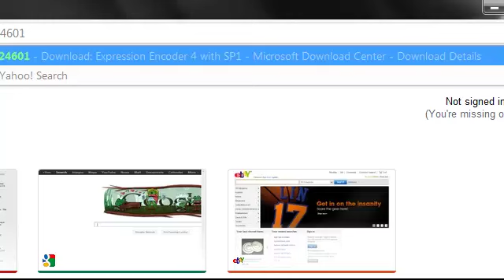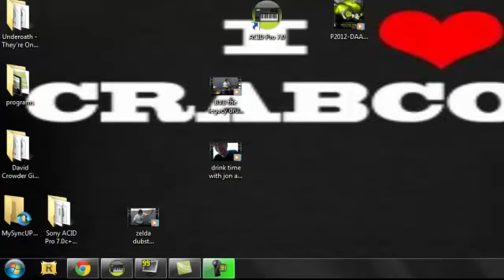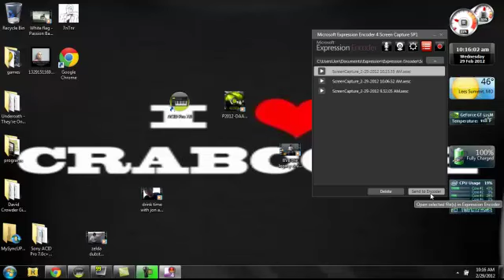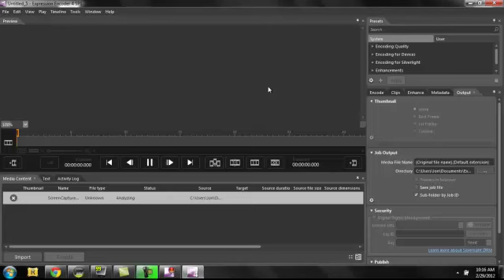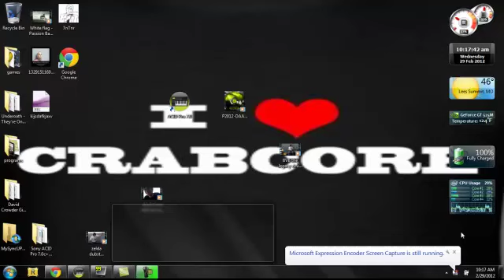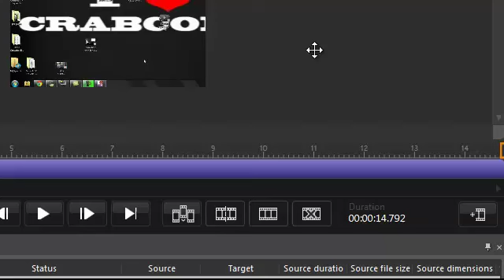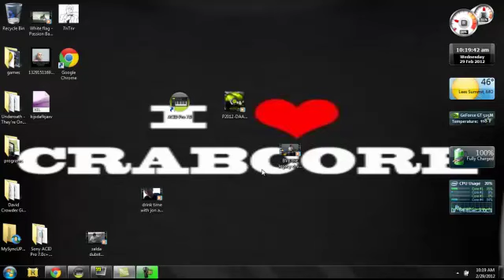How to use Microsoft Expression Encoder 4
This is how to use Microsoft Expression Encoder 4 for screen capture.

http here's the download link